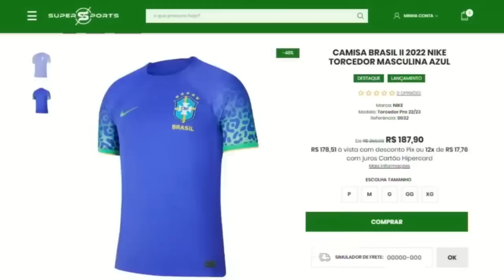ABEL DESABAFA APÓS P0LEMICA COM ENDRICK NA VITÓRIA DO PALMEIRAS X FERROVIÁRIA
O palmeiras venceu.  a Ferroviária pelo Paulistão hoje e os gols e os melhores momentos da partida tiveram bastante emoção, com gol de raphael Veiga e Gabriel menino o Palmeiras x Ferroviária tiveram diversas emoções e após a partida o técnico Abel Ferreira deu entrevista coletiva e falou sobre endrick o atacante vive jejum de gols e teve seu nome envolvido em um embate após chorar no banco de reservas por não fazer gol, endrick também falou com os jornalistas recentemente após as partidas e disse que gostava que falam mal dele. As notícias do palmeiras e as entrevistas após as partidas do Palmeiras x Ferroviária pelo Paulistão hoje com gols de Raphael Veiga e Gabriel Menino que fizeram os gols do Palmeiras de hoje.